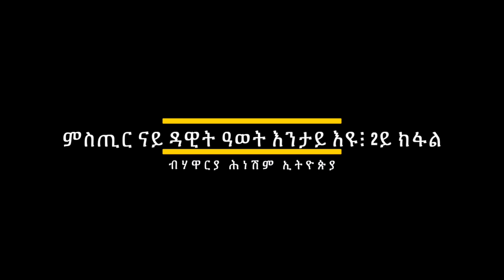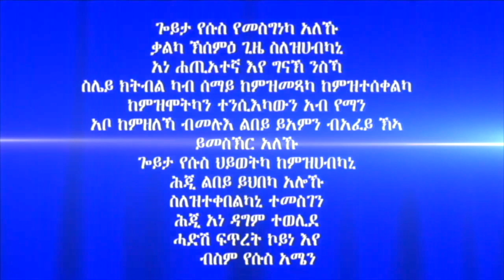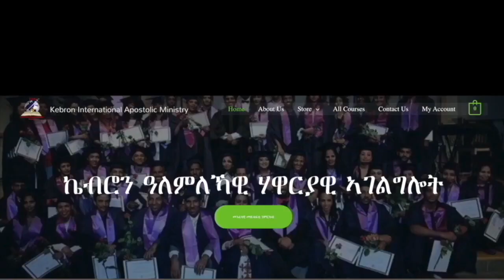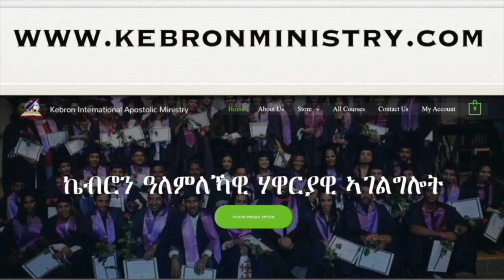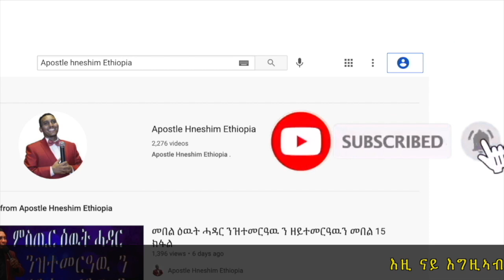264. ምስጢር ናይ ዳዊት ዓወት እንታይ እዩ፧ 2ይ ክፋል" ብሃዋርያ ሕነሽም ኢትዮጵያ